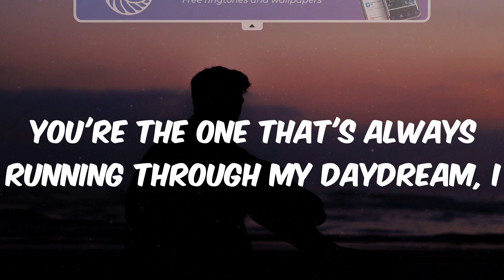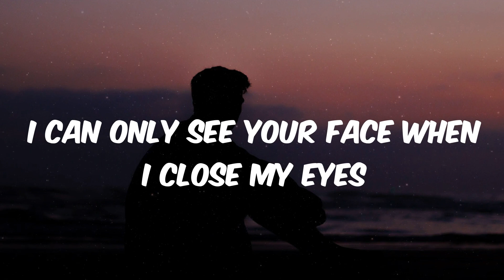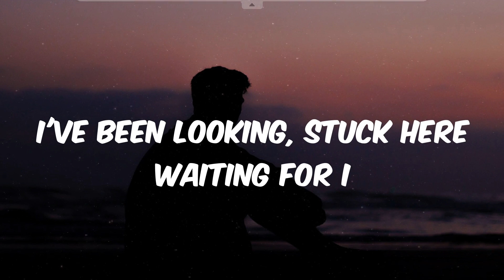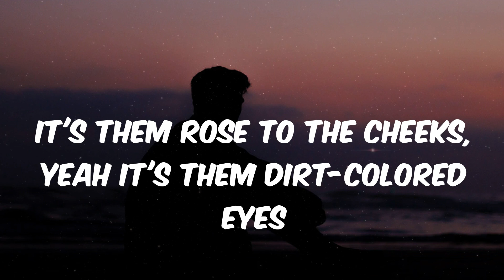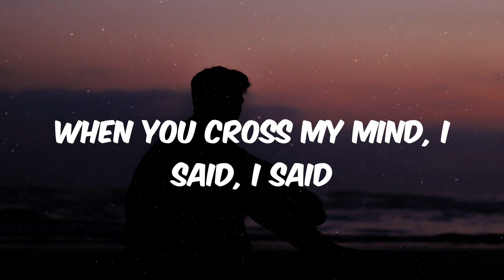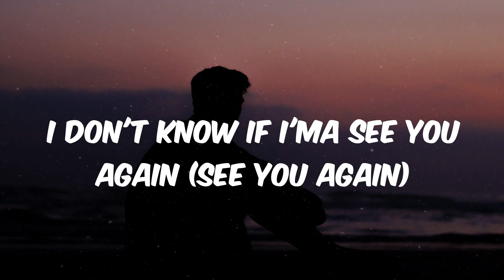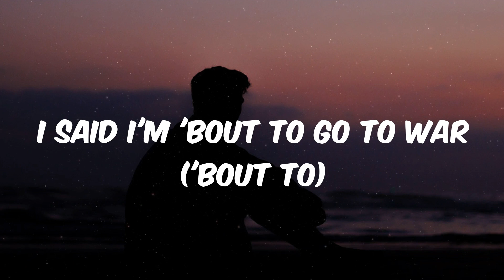Tyler, The Creator - See You Again (Lyrics)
Lyrics See You Again - Tyler, The Creator

Lyrics:
Okay, okay, okay, okay
Okay, okay, oh
You live in my dream state
We're lowkey my fantasy
20/20, 20/20 vision
Cupid hit me, cupid hit me with precision
I wonder if you look both ways
When you cross my mind, I said, I said
You're the one that's always running through my daydream, I
I said I'm 'bout to go to war
I don't know if I'ma see you again
(Uh, switch it up)
I said, okay, okay, okay, okidokie, my infatuation
Is translatin' to another form of what you call it? Love
Oh yeah, oh yeah, oh yeah, oh yeah, I ain't met you
I've been looking, stuck here waiting for I
Stop the chasing, like an alcoholic
It's them rose to the cheeks, yeah it's them dirt-colored eyes
Yugh!
20/20, 20/20 vision
(So)
And can you make it last forever? (Oh, forever)
I said I'm 'bout to go to war (Go to war)